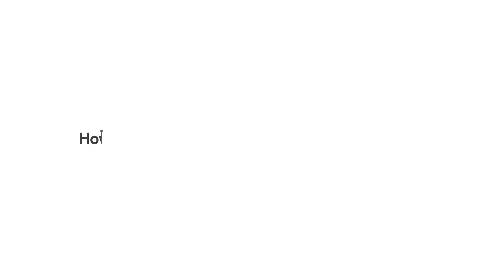Google Workspace: Champions of Change: Herron Todd White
Google Workspace APAC’s Champion of Change, Carlos Fairgray, CTO shares about the benefits of Google Workspace adoption.